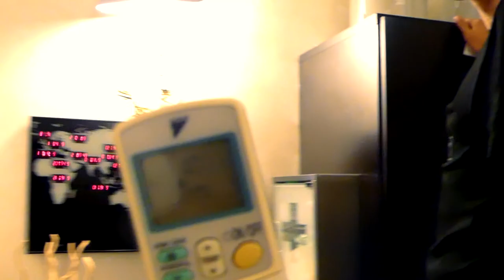Romereis Klas 5 - WLG 2017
WLG Romereis Klas 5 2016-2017

2-9 mei 2017
Camera & Montage: Rik Schoonhoven